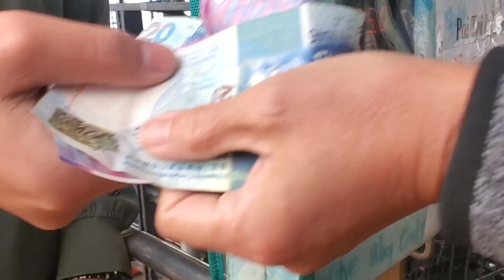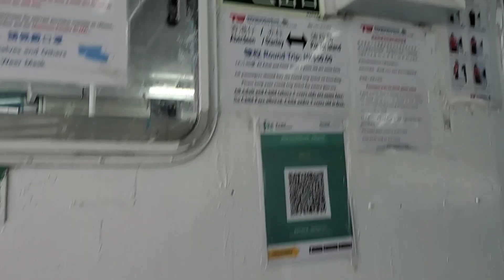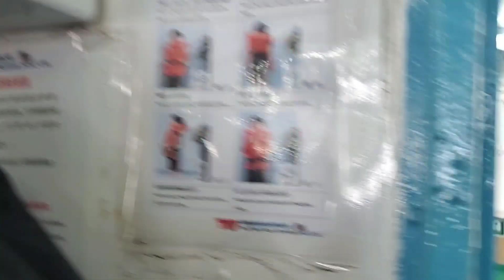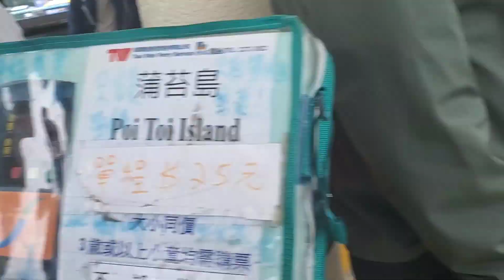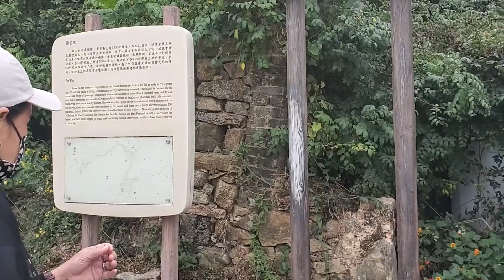VLOG #163 COLD & WINDY FERRY TRIP TO PO TOI-kuskuserang nanay